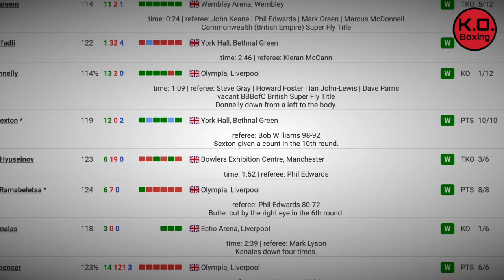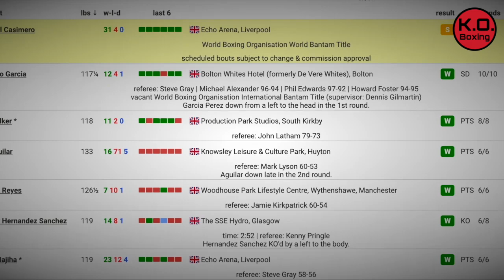CASIMERO VS BUTLER | Undone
Delikado ang ating kababayan Johnriel Casimero na dipensahan and WBO Title sa UK dahil sa pag-labag sa policy ng WBO.

Alamin sa link na ito ang buong detalye.

Boxing Full fight